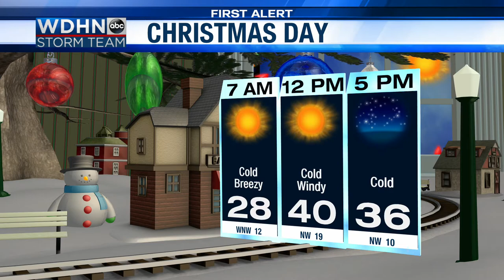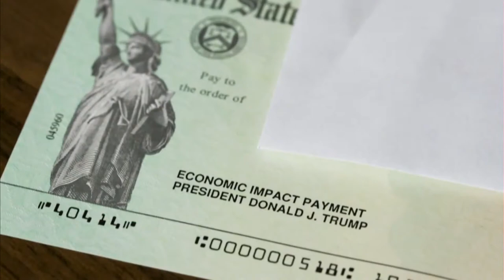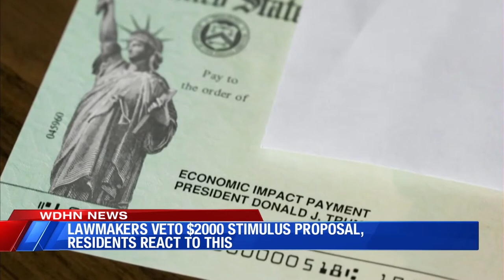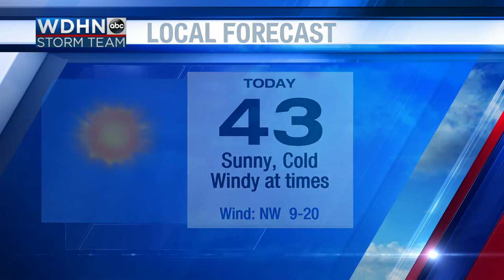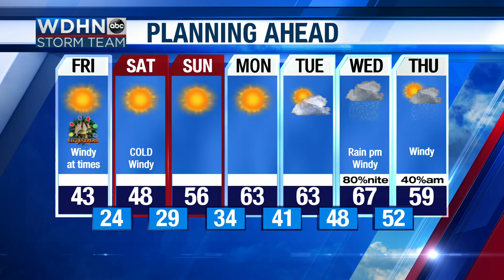Wake Up Wiregrass Christmas Day--with guest Tim Mayhall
WUW Christmas Day with live interview guest Tim Mayhall